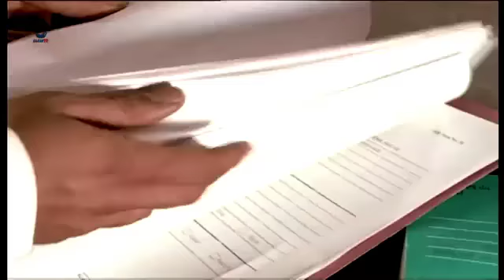كشف الدكتور طارق لسرقة أدوية المستوصف وكشف حقيقة الدكتور رود - الأرض الطيبة 1